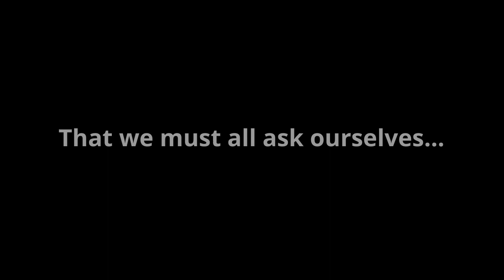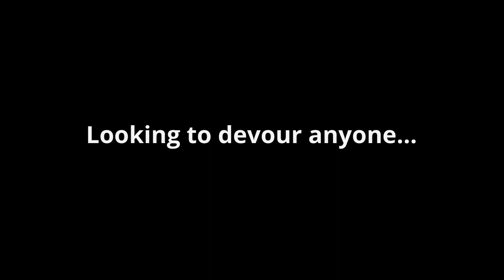Eternity matters !! If it's today... where will you spend Your Eternity?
Be assured there's an appointed day for you to meet the Creator. He has made a way for you to spend ETERNITY with Him... Are you willing to spend Your eternity with Him?? Please know that JESUS CHRIST loves you & has given us Manual to live before Him on this earth with which we can walk with Him here & hereafter. Death is inevitable.. ETERNITY MATTERS. Please Run to CHRIST JESUS TODAY.. RIGHT NOW.. Life is like a VAPOR please don't delay... ! Ask the Lord Jesus to come & dwell in your heart.. Taste & see that the Lord is Good. Jesus Christ is the Savior & Redeemer.. He heals, restores & Saves.
Matthew 11:28-30 JESUS says "Come to Me, all who are weary and heavy-laden, and I will give you rest. Take My yoke upon you and learn from Me, for I am gentle and humble in heart, and YOU WILL FIND REST FOR YOUR SOULS. For My yoke is easy and My burden is light.”